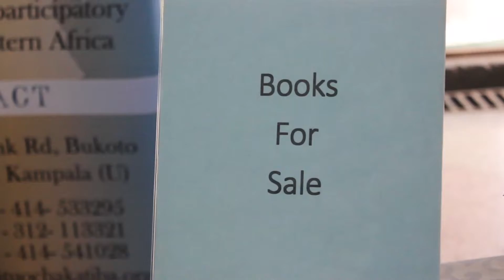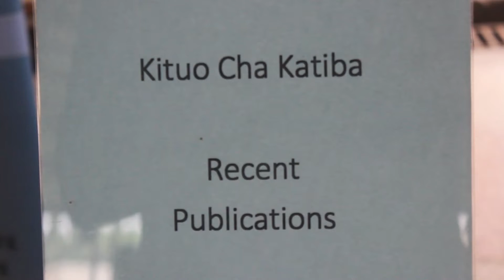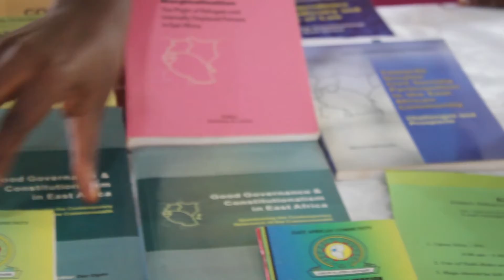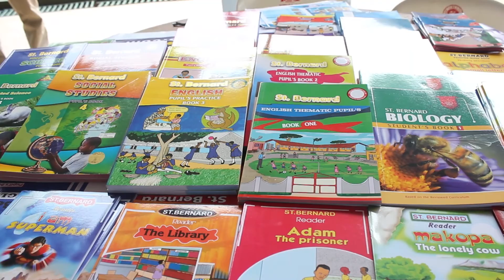WORLD BOOK AND COPYRIGHT DAY 2022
Uganda will this Saturday join the rest of the world to commemorate the World Book and Copyright Day.

Celebrated every 23rd of April each year since 1995, was established by UNESCO to promote reading, publishing, and copyright around the world.

And in preparation to mark the day, the national library of Uganda has organized a series of events leading up to the day as confirmed by Director of National Library of Uganda.